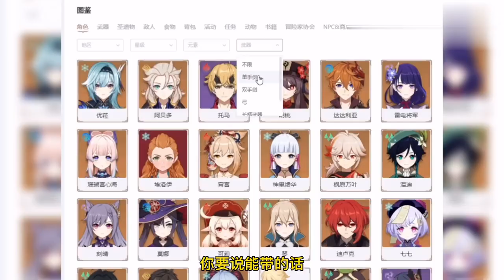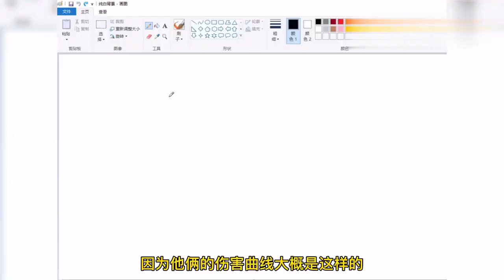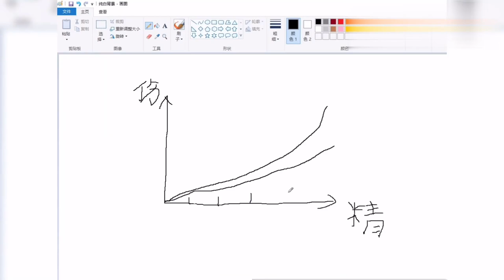【原神】这武器真的这么香吗？后悔了可别说我没告诉你【冰糖小堃】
武器要抽吗？

▏n
█▏ ⺰ʷʷｨ
　◢████◣⌠ₘ℩
原神 冰糖小堃 原神攻略 bilibili原神攻略 原神武器 抽卡 请注意，本视频完全符合YouTube社区准则，没有任何违规行为。